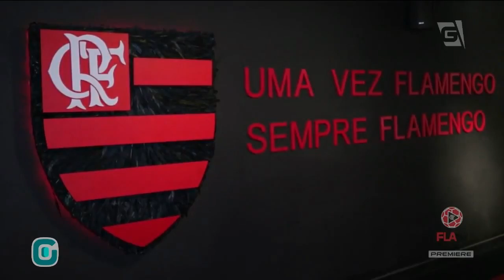Copa do Brasil: Flamengo x Botafogo | Rueda no Mengão- Gazeta Esportiva (15/08/17)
Botafogo e Flamengo se enfrentam pelo primeiro jogo da semifinal da Copa do Brasil